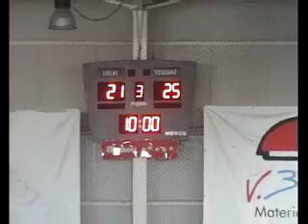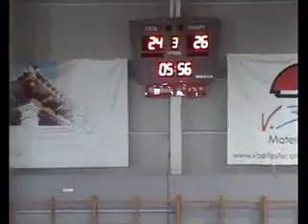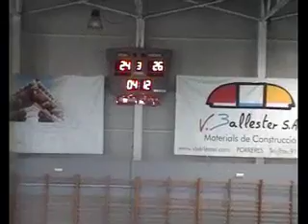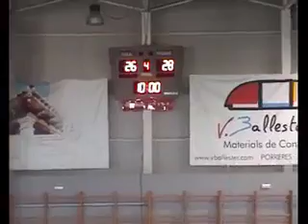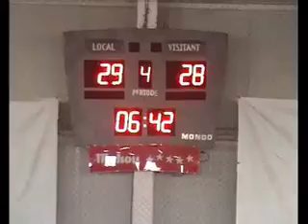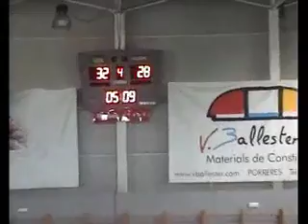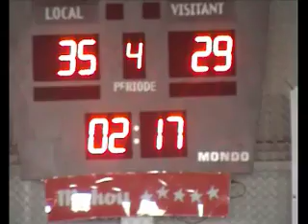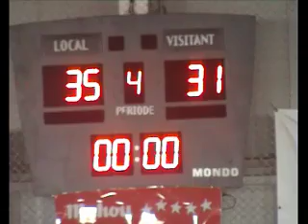Porreres - Montuïri Final 35 - 31